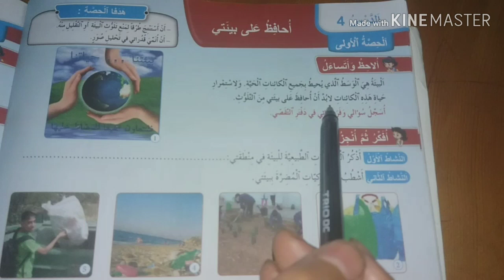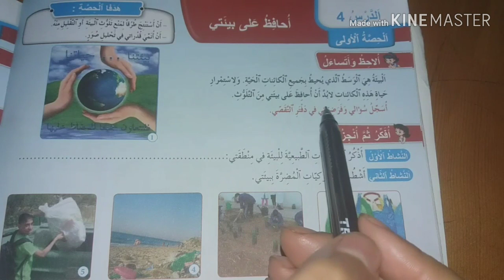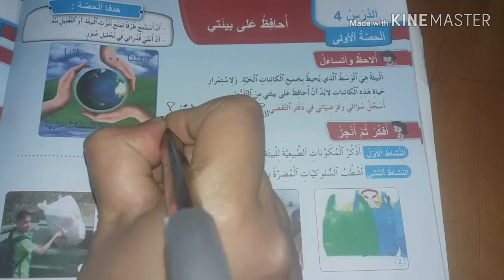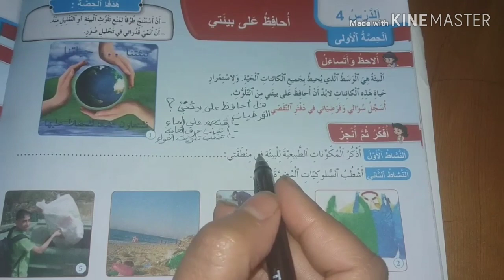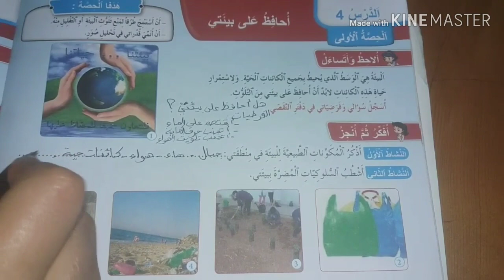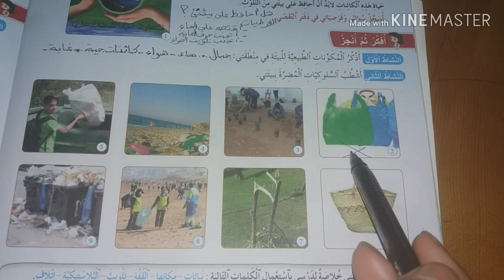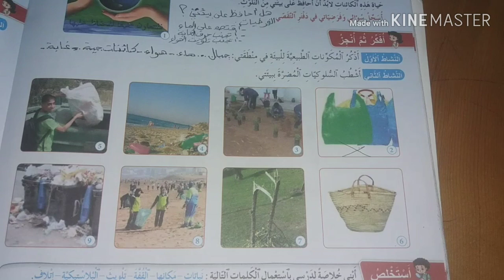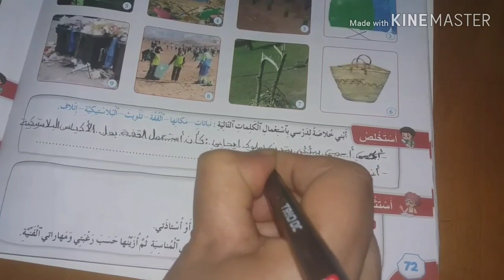فضاء النشاط العلمي(الرابع):أحافظ على بيئتي/الوحدة5:الدرس4:الحصة1/الصفحة:72.